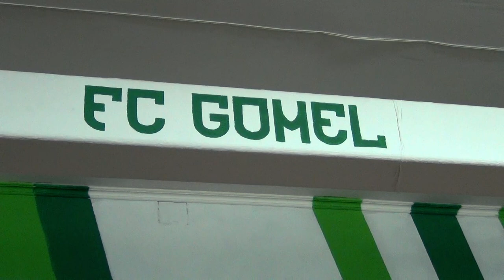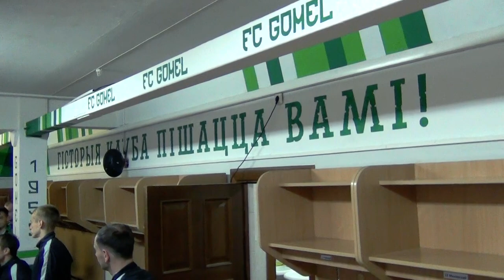Фанаты обновили интерьер клубной раздевалки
«Гiсторыя клуба пiшацца вамi!»: этот слоган круто вписался в обновленный интерьер раздевалки нашей команды. Причем над дизайном и воплощением идеи в жизнь на протяжении трех дней работали наши фанаты. Команда временно осталась без активной поддержки фан-сектора, но теперь эту поддержку игроки будут ощущать каждый день!